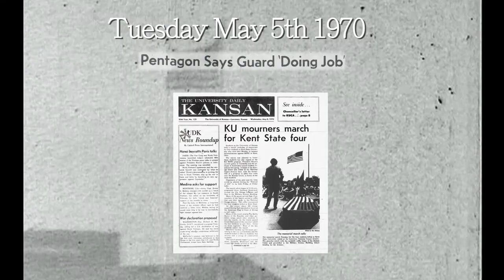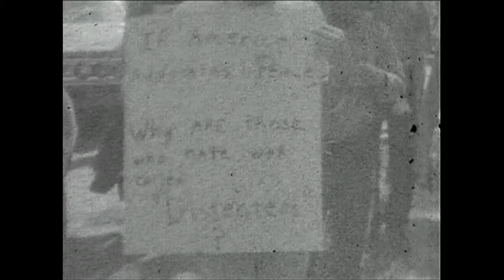May 5th,1970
An excerpt clip/scene from the documentary, "The Forgotten Bow Tie." A story about America in 1970; Lawrence, KS, the University of Kansas, it’s struggle, the students and the powers that were.

This excerpt focuses on the events of 5/5/1970 and the details surrounding what happened locally and nationally that day. The invasion of Cambodia, which led to nation wide protests as a result of the Vietnam War that triggered the killing of four students at Kent State.